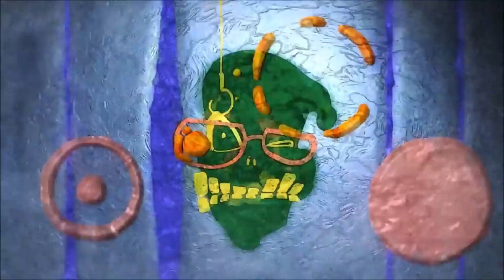The Equestria Girls Torture Dance! (EQG/JoJo's Bizarre Adventure Parody)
Yeah I'm not sorry